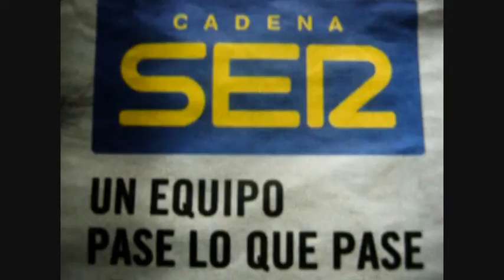CATARATAS ÓPTICAS, CHINCHON, LA PASION DE JESUS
EL CONCIERTO,ESTA EN LA COMPOSICIÓN,ARTISTAS,MUSICOS,CREATIVOS,ACTORES,HISTORIA,PAISAJE,
TECNICOS. CREARON LA MAGIA DEL MOMENTO.